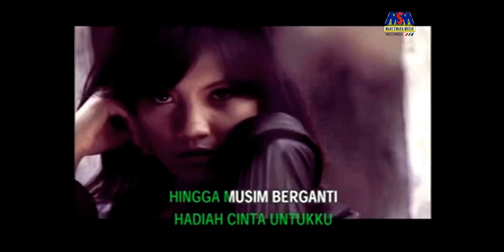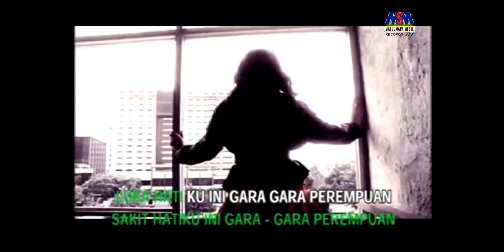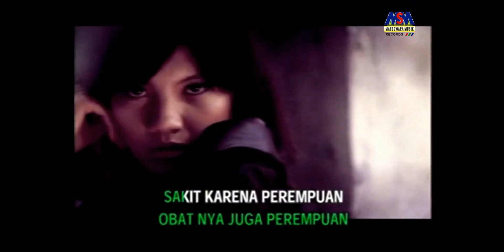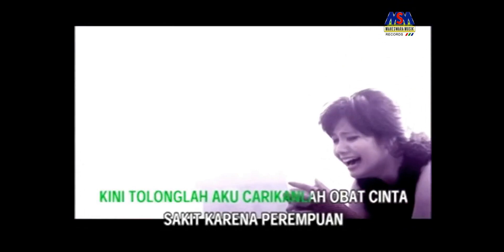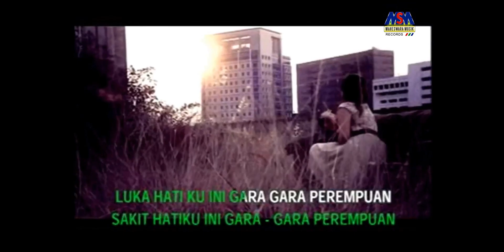Ricky Likoer - Perempuan [Original Karaoke Video] No Vocal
Official Music Karaoke Lirik Tanpa Musik  Ricky Likoer | Perempuan | Karaoke Lyrics

Lagu ini merupakan single Hits dari The Best Of Ticky Likoer.

Artis                    : Ricky Likoer
Ciptaan               : Fazal Dath
Arr                       : Arief Iskandar[Mas Iik]
Rilis                     : 2009

Lirik :
cukup sudah kenangan
derita dalam hidupku
pahit manis dan getir
hadiah cinta untukku

hingga musim berganti
jiwa makin merintih
Hidup semakin sepi sendiri

sakit hatiku ini
gara gara perempuan
luka hatiku ini
gara gara perempuan
gara gara perempuan

kini tolonglah aku
carikanlah obat cinta
sakit karena perempuan
obatnya juga perempuan
sakit karena perempuan
obatnya juga perempuan

sakitku  akan sembuh
bila dibelai perempuan
sebagai seorang lelaki
yang butuh teman perempuan
sebagai seorang lelaki
sakit karena perempuan
obatnya juga perempuan